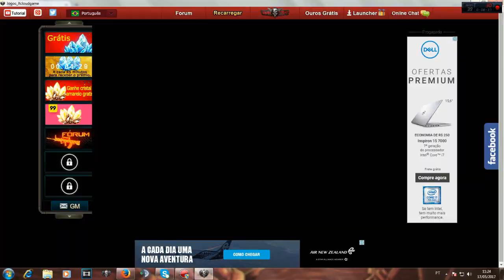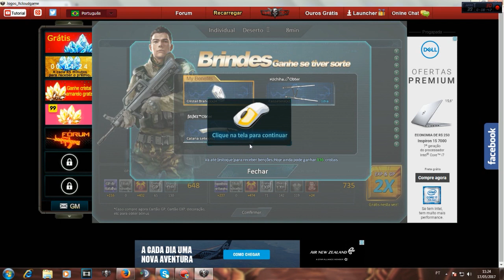SNIPER PISTOL? LOL - BS